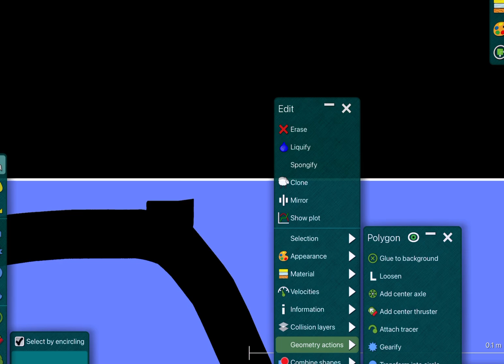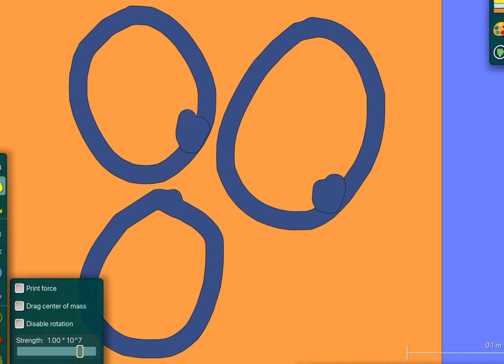Numberblocks Decimals part2